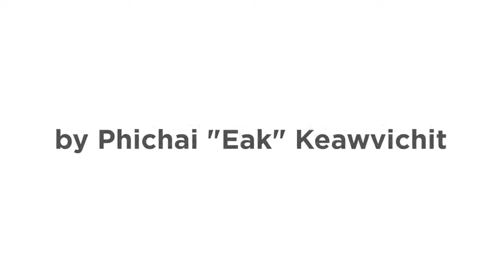Unlock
“กักขัง” คือสถานการณ์ที่มุนษย์เราถูกบังคับให้เก็บตัวไว้ในสถานที่อันจำกัด จนไร้อิสรภาพ แต่ในบางครั้งสิ่งที่กักขังเราไว้อาจไม่ใช่เพียงสถานที่ แต่คือสิ่งที่อยู่ในจิตใจของมนุษย์เราเอง

Unlock คือนิทรรศการที่ไม่ได้พูดถึงความเป็นช่างภาพหรือความเป็นศิลปิน แต่พูดถึงสิ่งที่เป็นพื้นฐานของมนุษย์ทุกคน แต่กลับไม่ใช่ทุกคนที่ได้พบกับสิ่งที่เรียกว่า “ศิลปะ” นิทรรศการชุดนี้จะพาคุณเข้าไปสู่การเดินทางและการต่อสู้ภายในจิตใจของ “พิชัย แก้ววิชิต”หรือ “เอก” ช่างภาพสไตล์มินิมอล ผู้ที่ซุกซ่อนตัวตนที่รักศิลปะอยู่ภายในส่วนลึกของจิตใจมานานกว่า 20 ปี ก่อนจะค้นพบหนทาง “ปลดล๊อค” ตัวตนนั้นผ่านทางกล้องถ่ายรูป ภาพถ่ายทั้ง 26 ภาพในนิทรรศการจะนำคุณไปรู้จัก 4 ช่วงชีวิตแห่งการ “ปลดล๊อค” พลังความคิดสร้างสรรค์ผ่านทางภาพถ่าย ซึ่งจะจุดประกายให้คุณได้ “ปลดล๊อค” ตัวเอง เปิดรับมุมมองใหม่ๆ และค้นพบศิลปะภายในตัวคุณเอง

เข้าชมฟรีที่ RCB Photographers' Gallery ตั้งแต่วันที่ 8 ธันวาคม 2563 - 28 กุมภาพันธ์ 2564

ริเวอร์ ซิตี้ แบงค็อก ยังคงเปิดทำการตามปกติ พร้อมมาตรการป้องกันการแพร่ระบาดของโควิด-19 อย่างเคร่งครัด เพราะความปลอดภัยของท่านสำคัญยิ่งสำหรับเรา
วันจันทร์-วันศุกร์ 11.00 น.-20.00 น.
วันเสาร์-วันอาทิตย์ และวันหยุดนักขัตฤกษ์ 10.00 น.-20.00 น.
สำหรับนิทรรศการ Unlock จำกัดจำนวนผู้เข้าชมไม่เกิน 30 ท่านครับ